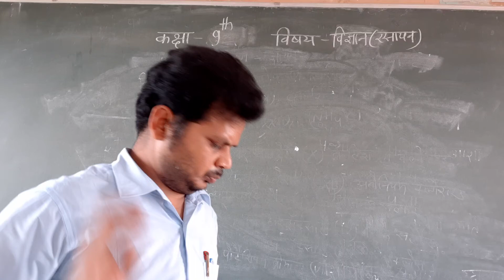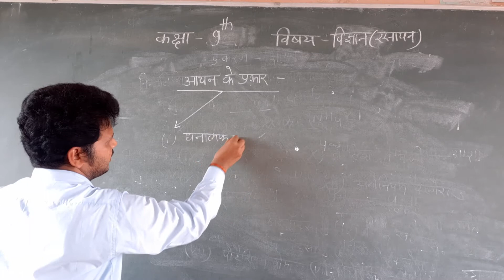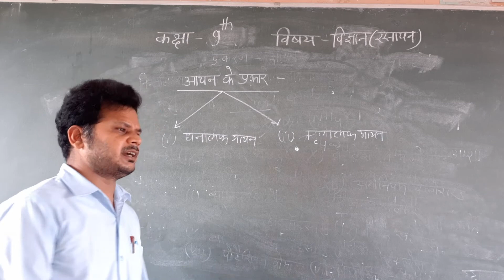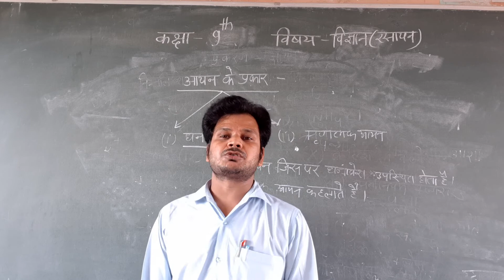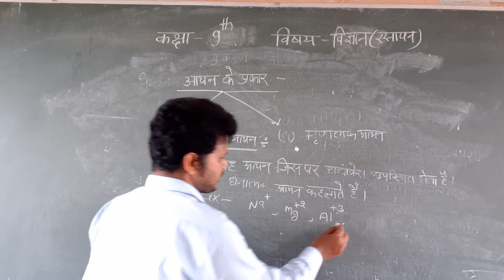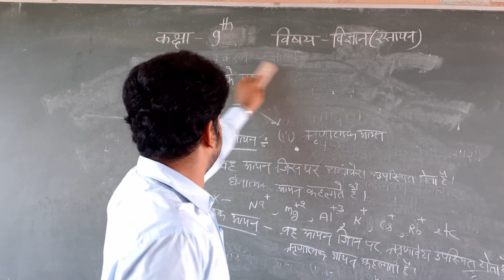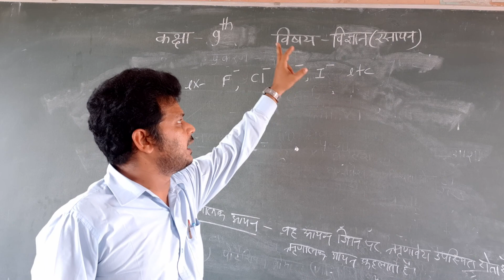class 9th chemistry part12